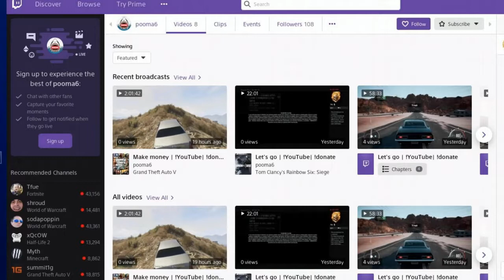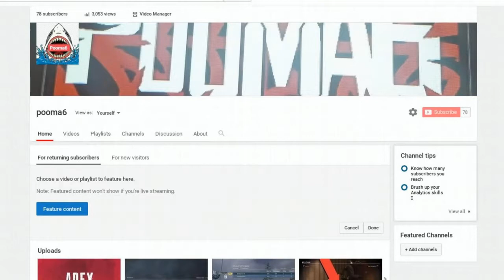Really life video please watch